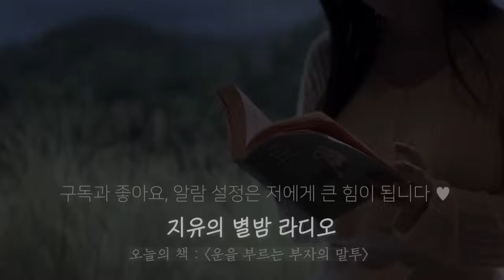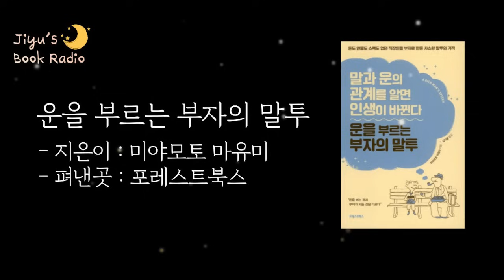멋을 부리면 인생이 놀랄 만큼 쉽게 풀리는 이유⭐️｜책읽어주는여자, Korea Reading Books ASMR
🏷 도서 정보
- 제목: 운을 부르는 부자의 말투
- 저자: 미야모토 마유미
- 출판사: 포레스트북스

⭐️편안한 힐링을 위한 별빛샵 (꽃차, 디퓨저, 북트레이 등)

🎧 타임 스탬프
00:00 인트로
00:17 오프닝 멘트 (책소개)
03:16 성공하는 사람은 외모를 가꾼다
12:37 인생이 잘 풀리는 얼굴
17:04 미소의 힘
29:18 클로징 멘트 (리뷰)